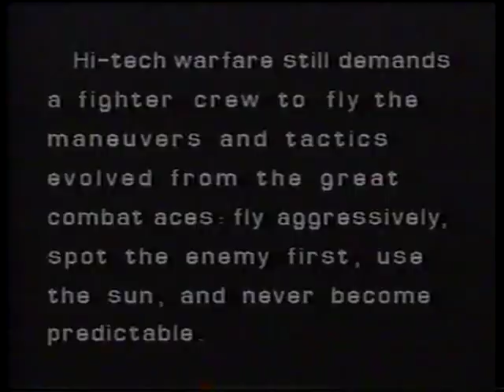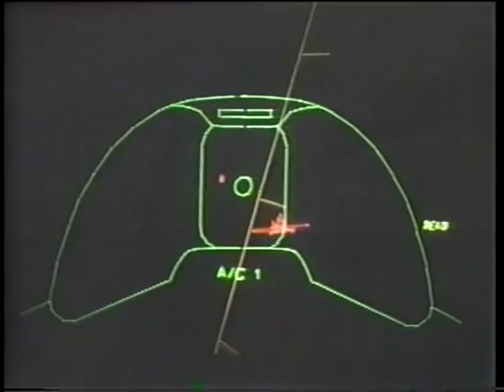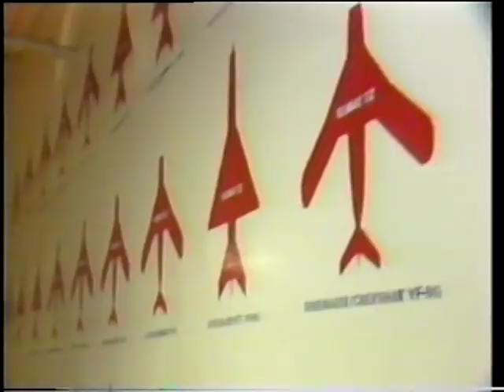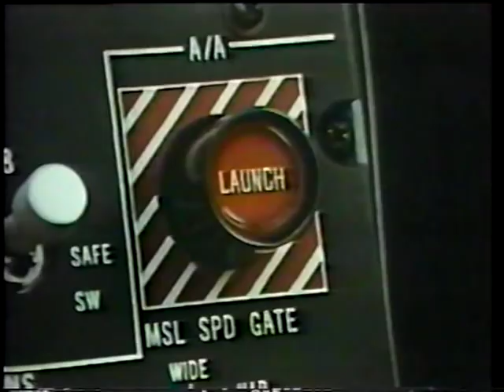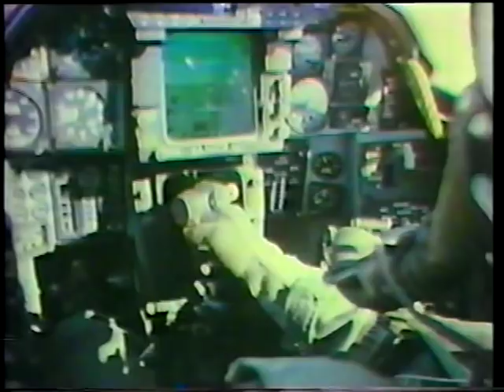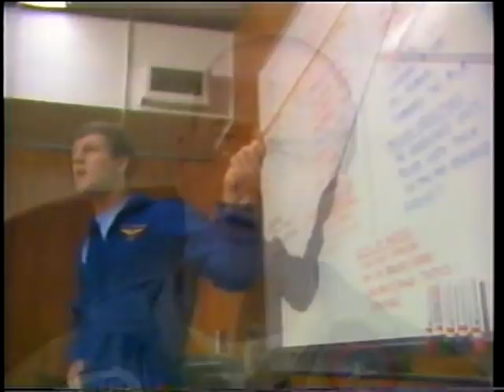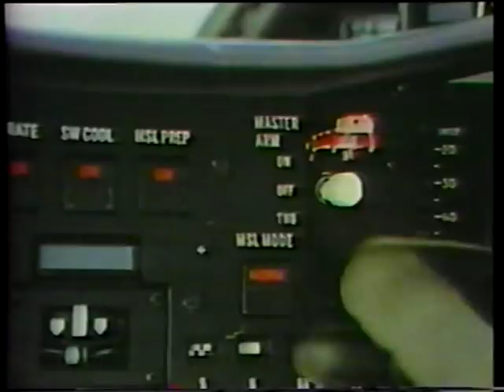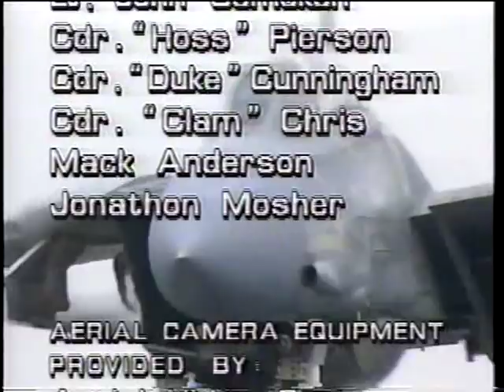Top Guns: The Documentary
THE REAL PILOTS...THE REAL STORY

This is the story of carrier base fighter pilots in the 1980's. Meet the men who are the best fighter pilots in the world. Hear their views on flying and combat; see their rigorous training and months and years of hard work.

This program will take the viewer through the spin training, water survival, carrier night landings, deployment on carriers at sea, and the Top Gun Fighter School.

Granite Entertainment, 1986

Video Treasures, 1989